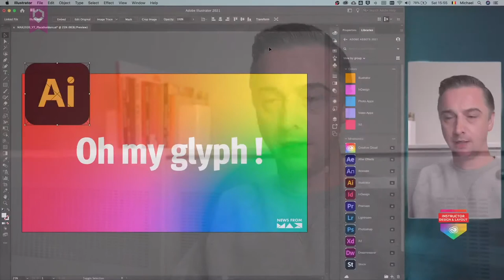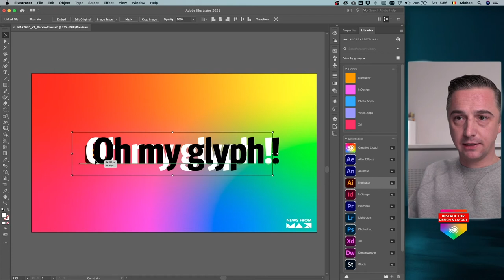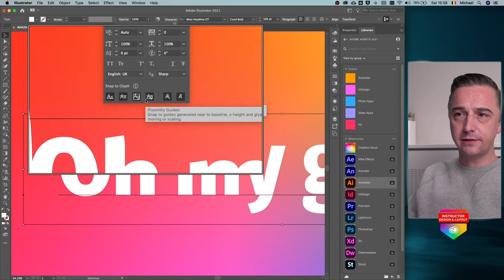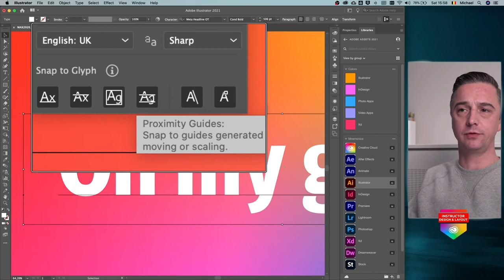Typografie boost met Snap to Glyph